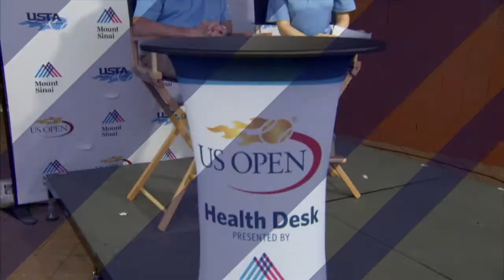Cardio Zone: Dr. Valentin Fuster discusses Heart Rate & BMI at Mount Sinai Health Desk at US Open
Dr. Valentin Fuster, Director of Mount Sinai Heart and Physician-in-Chief at The Mount Sinai Medical Center, explains the vital importance of a yearly physical, monitoring your heart rate closely during exercise, and maintaining a healthy body mass index (BMI), during his interview on the Mount Sinai Health Desk at the US Open.